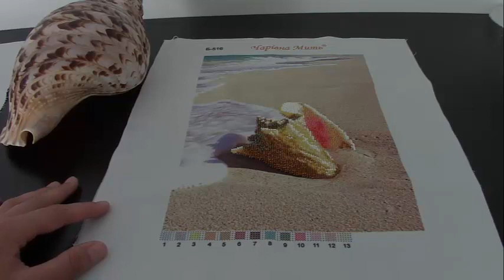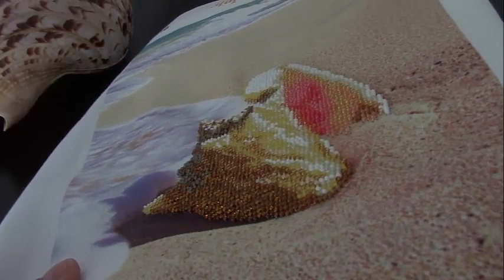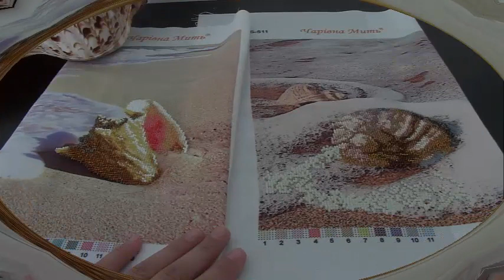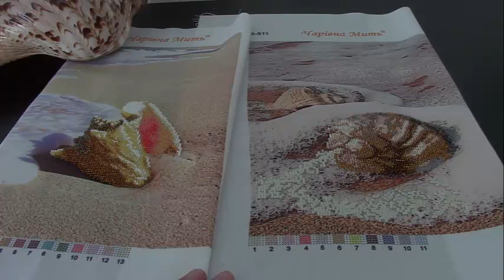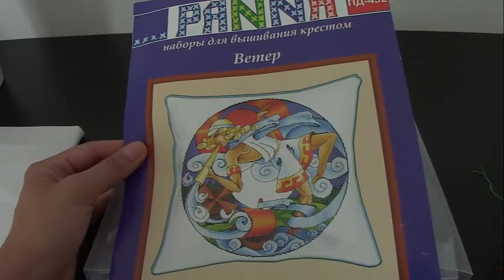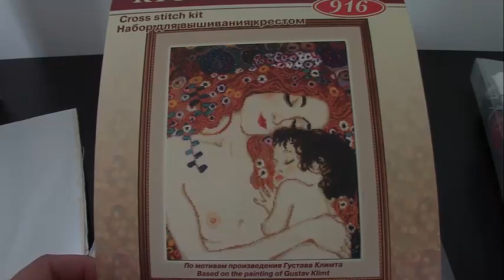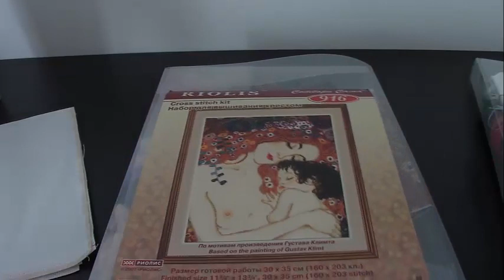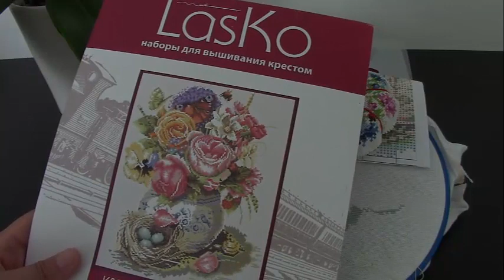Вышивка крестом и бисером/Все процесы июня 2017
Завершился бисерный процес от фирмы Чаривна Мить "Ракушка"